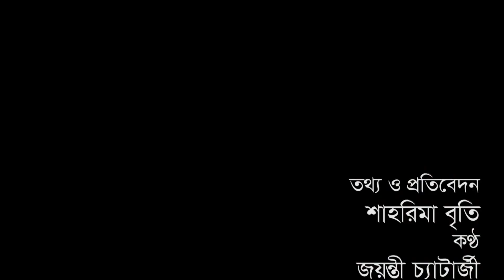নাচের তালে মিথিলায় মজলেন শ্রীজাত || Ekushey ETV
২০০০ সালের ১৪ই এপ্রিল এটি সম্প্রচার কার্যক্রম শুরু করে। টিভি চ্যানেলটির খবরে নতুনত্ব ও অভিনবত্ব থাকার কারণে দর্শকদের কাছে বিপুল জনপ্রিয়তা লাভ করে। দেশ বিদেশের সর্বশেষ খবর, নাটক, সিনেমা, ডকুমেন্টারিসহ নানা খবর ও বিনোদনমূলক অনুষ্ঠান প্রচারিত হয় একুশে টেলিভিশনে।